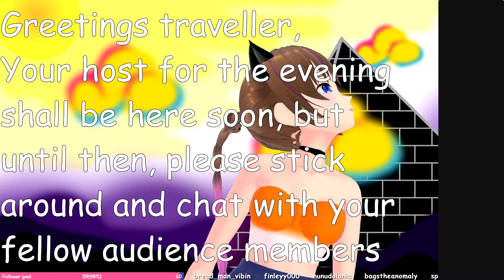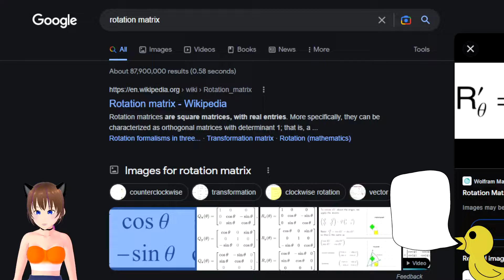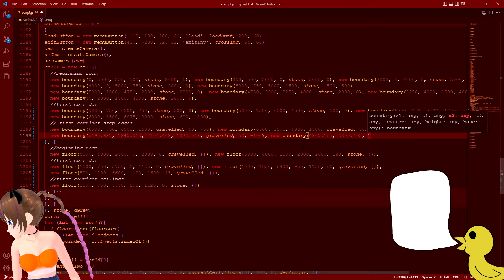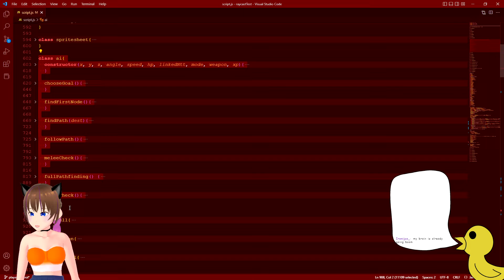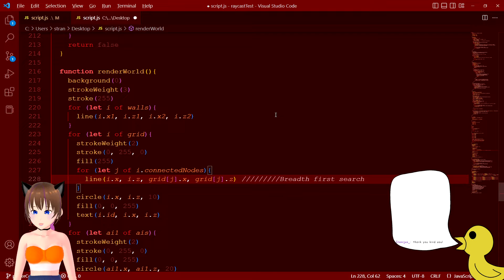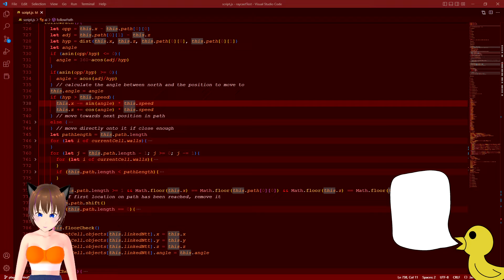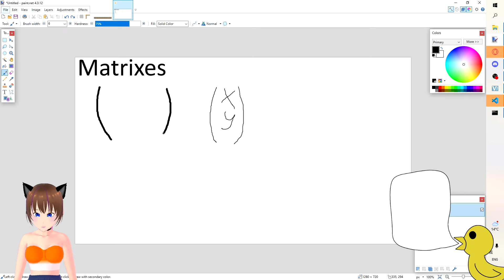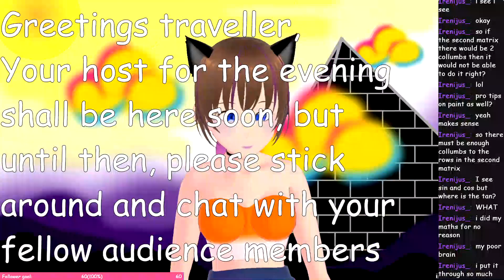Programming stream 13 (full VOD) 26/10/2022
Baguette, now in the world design phase of game development, places many walls and floors in the first dungeon of broken legacy, then gets distracted and gives a 20 minute lecture on matrices.
If you enjoy, please consider following my twitch channel over